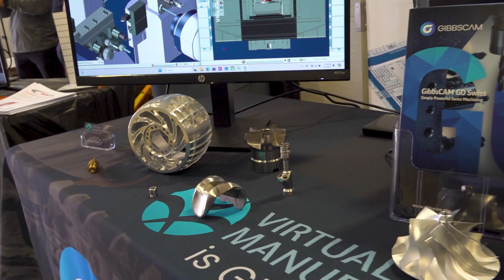Manufacturing is shaping our lives in many ways – and GibbsCAM plays a vital role!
What would the world be without manufacturing? For the most part, let’s just say we would have no future!

Join Tony Gunn of MTDCNC and Zach Casto of GibbsCAM as they talk about the importance of this industry when it comes to everything – from the cars and clothes to the tools we use. Check out this video for a glimpse of some cool parts manufactured through GibbsCAM from Merrifield Machinery Solutions and learn why it’s so critical to be a part of the industry for a robust future!

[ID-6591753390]